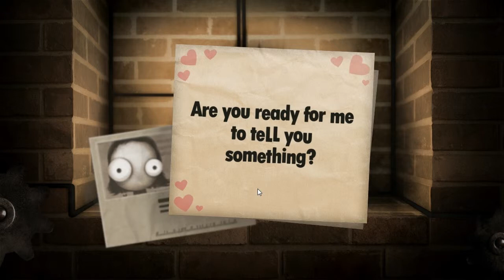Little Inferno | FIRE!!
Hey, Jake's uploading this time. I'm awesome. Go watch JakePlays some more.  Replay this video.  OVER AND OVER AGAIN.